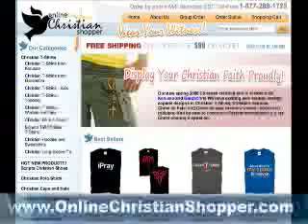Christian T-Shirts and Lifestyle Evangelism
A look at ways to share your faith in Jesus through wearing Christian T-Shirts with look at the selection offered by the Christian T-shirts site